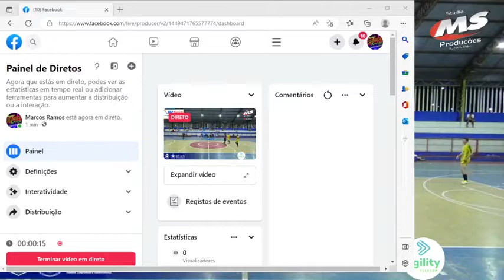IPASE 10 x 0 SAN LORENZO - ALFA TEAM 0 x 5 AABB(Campeonato municipal de salão 2022-Pentecoste-ce.